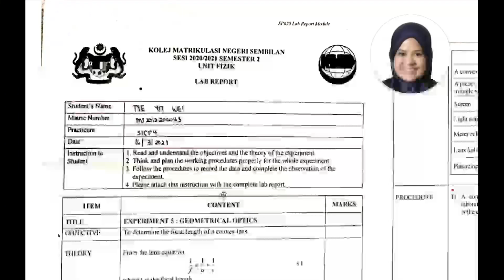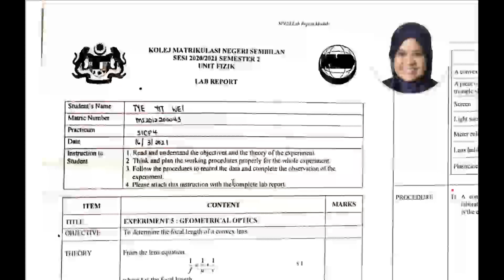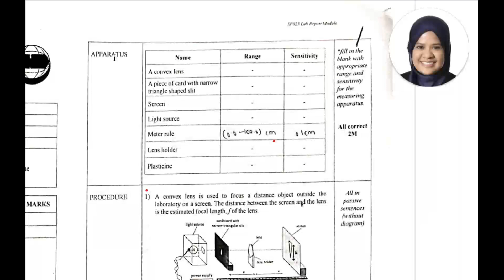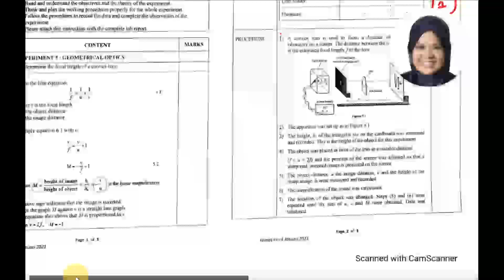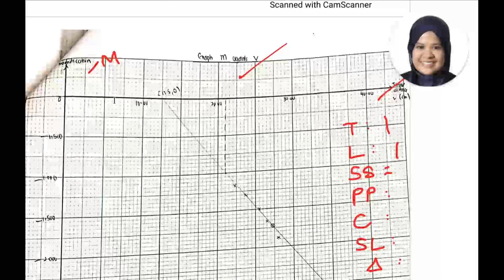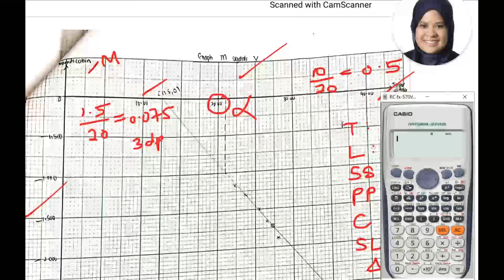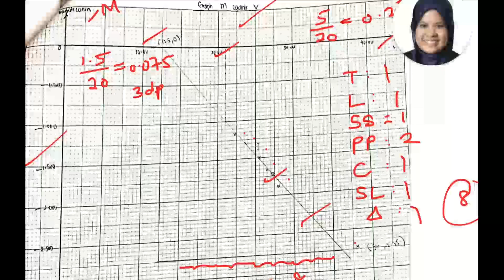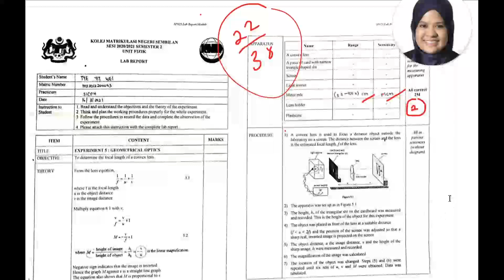Post-Laboratory for Experiment 5 : Geometrical Optics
This video explains about how the marks given for the report.